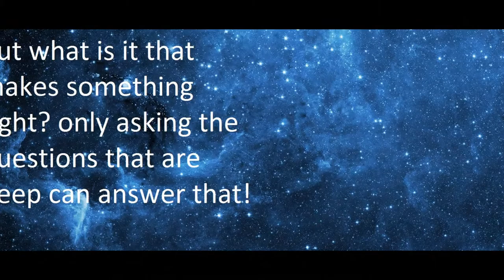robobrawn the deep mind